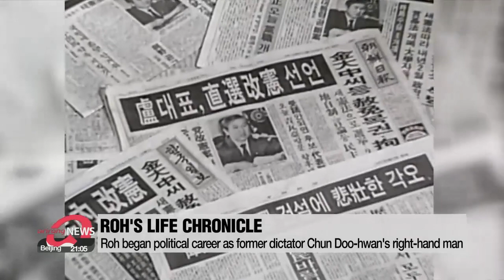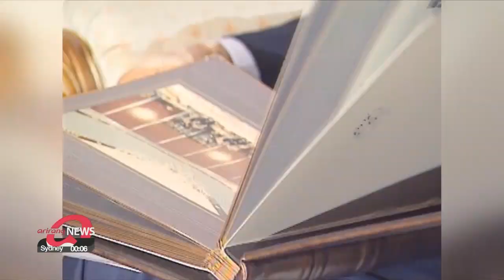Ex-president Roh Tae-woo remembered as one of most controversial figures in S. Korean history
빛과 그림자로 가득한 노태우 전 대통령 일대기

From 1988 to 1993... the late Roh Tae-woo... played a role in a bloody crackdown on pro-democracy protesters, but also ensured the nation win a bid to host the Olympics.
He led South Korea through a tumultuous period as a transitional, and largely unpopular, figure between military and civilian rule.
Kim Yeon-seung takes a look back at how he lived.
Former South Korean president Roh Tae-woo was born in 1932 in a small mountainside village in Daegu.
He didn't stand out much as a child, nor did he excel academically.
But when he first joined the military in 1950 as the Korean War broke out, he took his first step toward what later led to his presidency.
In 1951 he joined the Korea Military Academy, a prestigious institution that fosters elite military personnel.
There,... he befriended Chun Doo-hwan, who would later become the infamous South Korean dictator who overthrew the government in a coup in 1979 and ordered a military crackdown on protesters, killing several hundreds.
All the while, Roh Tae-woo stood by Chun's side as his closest aide.
Roh was due to be named as Chun's successor,.. but then the "June Struggle" broke out,... with nationwide uproar calling for democratic reforms.
Roh Tae woo had no choice but to push for democratic change.
In 1987, he and his party members drafted a new constitution... which included the provision to change the presidential election into a direct election by popular vote.
During the election campaign, odds seemed to be stacked against Roh, with many voicing their distaste for his ties to the Chun administration.
But Roh campaigned himself as an "average joe" and he went on to win, albeit by a slim margin with 36 percent of the votes.
From 1988 to 1993, Roh strived to achieve peace with North Korea and carved out friendly diplomatic relationships with many countries as South Korea's 13th president.
But in 1995, two years after his term had ended... there were allegations of him illegally obtaining public funds.
He was subsequently arrested and tried on charges of corruption, along with mutiny and treason, for his past involvement with dictator Chun Doo-wan.
The Supreme Court sentenced him to 17 years in prison, but in 1997 he was pardoned by president Kim Young-sam upon the request of president-elect Kim Dae-jung.
With his life having come to an end at age 88, Roh Tae woo remains one of the most controversial yet influential figures in South Korean political history.
He laid the groundwork for the democratic nation that South Korea is today, but also orchestrated military crackdowns.

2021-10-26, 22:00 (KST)